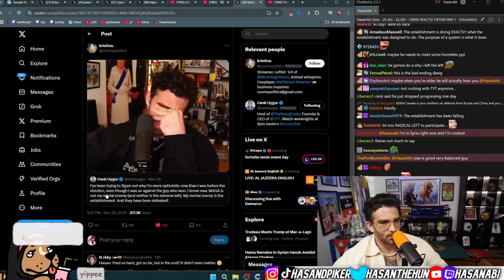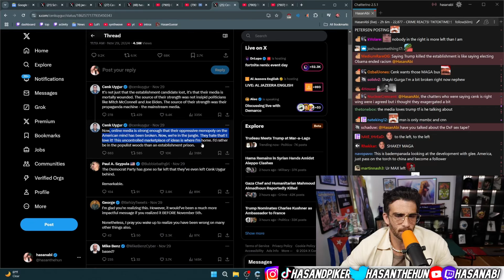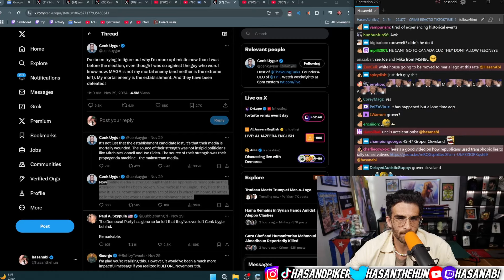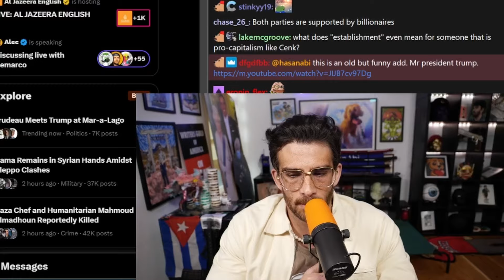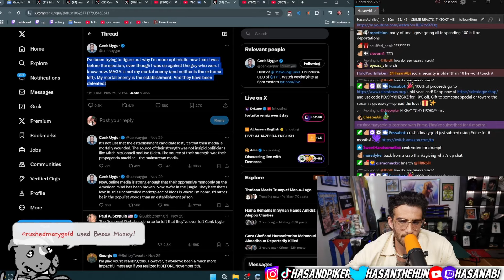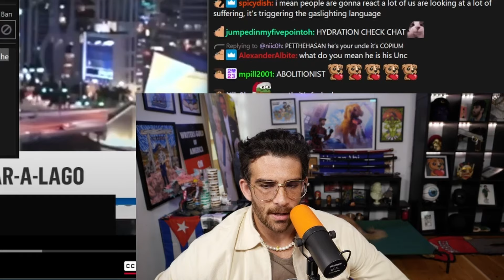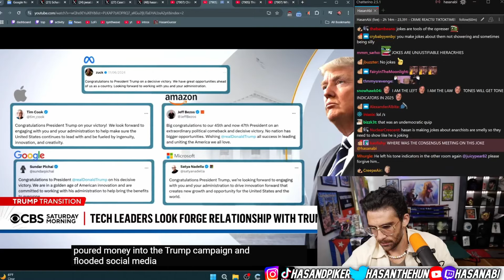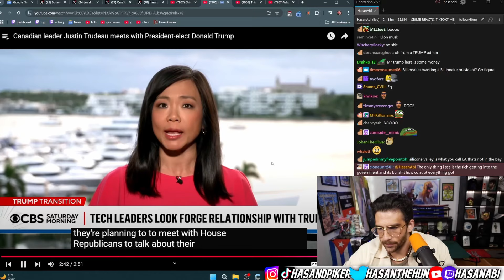HOW ARE PEOPLE STILL TRICKED BY TRUMP?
HasanAbi Reacts

Hasan Piker (Hasanabi) is a Twitch streamer, leftist political commentator, and podcaster. He streams everyday on Twitch, posts highlights on his Youtube and TikTok, and does Fear& Podcast with QTCinderella, AustinShow, and Will Neff. His streams consist of news coverage from a leftist perspective, reaction content and occasionally gaming. Hasan frequently reacts to Joe Rogan (JRE), Ben Shapiro, Tucker Carlson, Jubilee, Debates and TikTok.